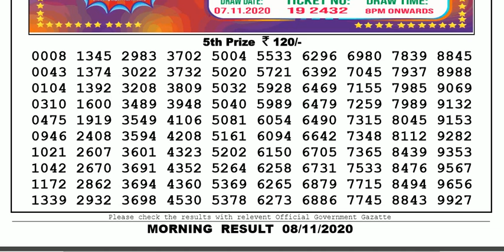Lottery Sambad Lottery Live 11.55am 08.11.20 Nagaland Lottery Result gdn